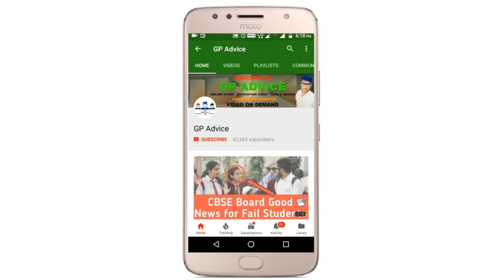Tomorrow Class 10 Maths Board Exam Question Paper Come Hard